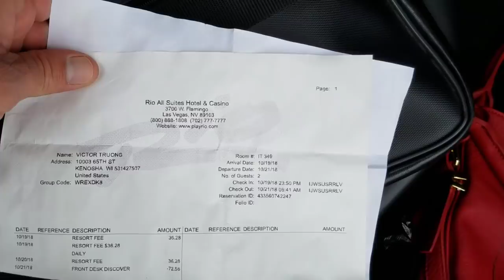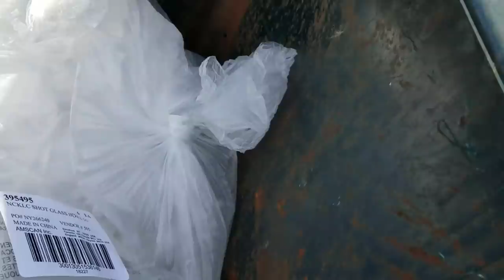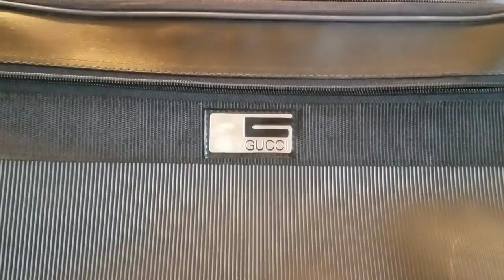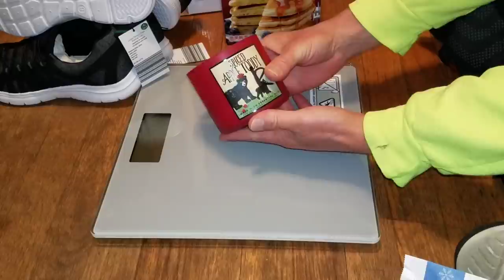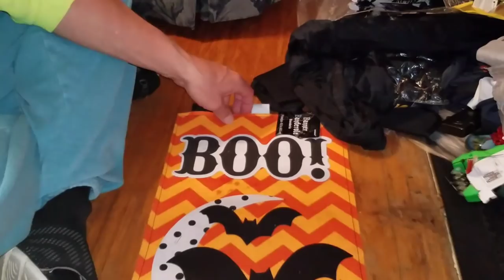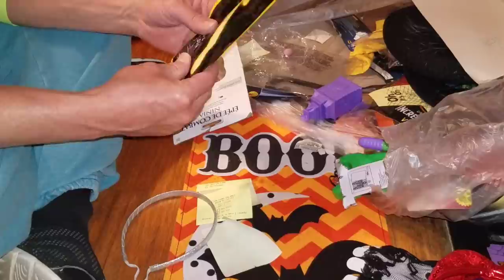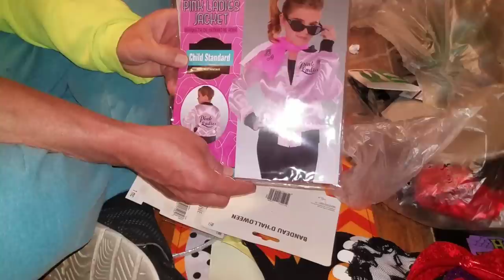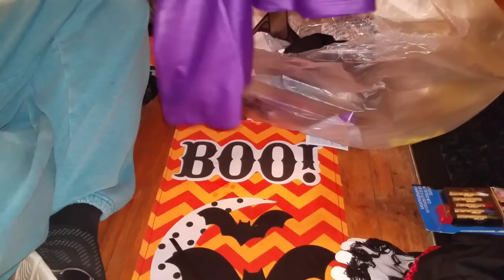GUCCI in the Dumpster? Haul 5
Gucci in the Dumpster?Party city and Ulta haul. Scrap Dog ,Dumpster diving